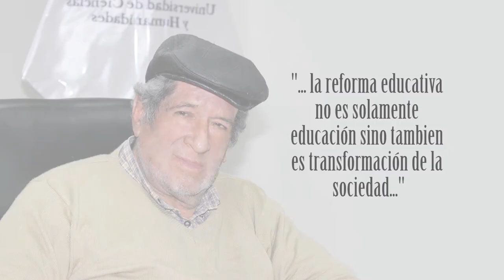Honoris Causa a educador José Virgilio Mendo Romero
La Universidad de Ciencias y Humanidades (UCH) otorgó la distinción de Doctor Honoris Causa al investigador José Virgilio Mendo Romero por su destacada trayectoria profesional y valioso aporte a la educación de nuestro país.

La ceremonia se celebró en el Auditorio del Centro Cultural UCH, ubicado en Breña, con la presencia de autoridades, docentes de nuestra casa de estudios, y familiares del maestro Mendo Romero.

Nuestro rector, Dr. César Ángeles Caballero, se encargó de entregar el máximo reconocimiento al educador, quien agradeció a las autoridades de la UCH su incorporación como Doctor Honoris Causa.